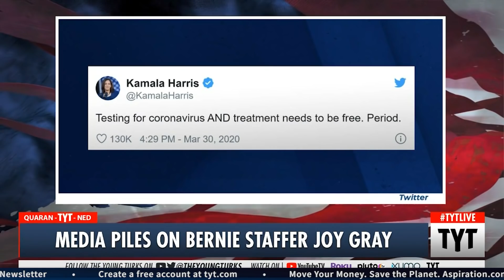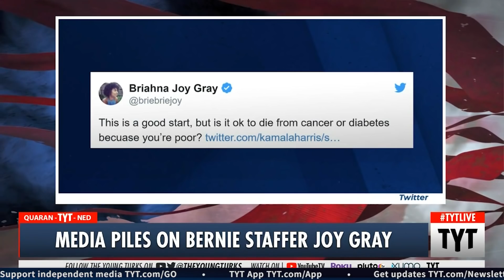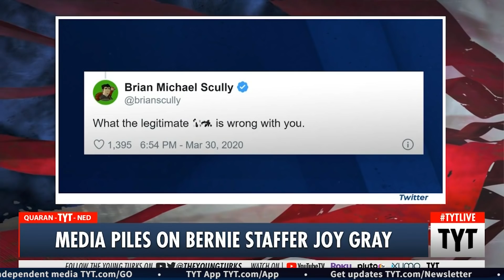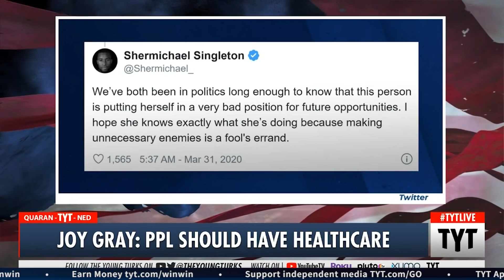Bernie Staffer TRIGGERS Snowflake Establishment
Does the establishment even understand what they are arguing against? Ana Kasparian and John Iadarola, hosts of The Young Turks, break it down.

"Whether true or not, Bernie Sanders‘ supporters have been repeatedly accused of cyberbullying, an alleged offense that has been condemned by everyone from fellow senators to the candidate himself. But in a twist of fate, a loyal member of Sanders’ campaign on Tuesday became the subject of the same kind of social media venom that has been associated with the Vermont senator’s supporters.

It all began innocently enough with a tweet posted by Kamala Harris on Monday night that made an appeal for free coronavirus treatment and testing. The tweet came as millions of Americans who have lost their jobs were bracing for a recession as government officials warn the worst effects from the COVID-19 pandemic could be yet to come.